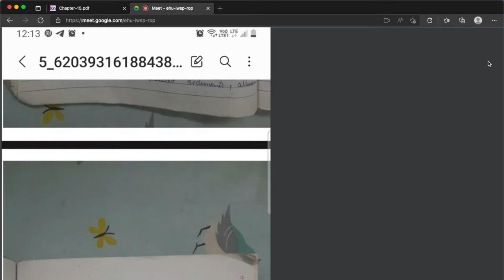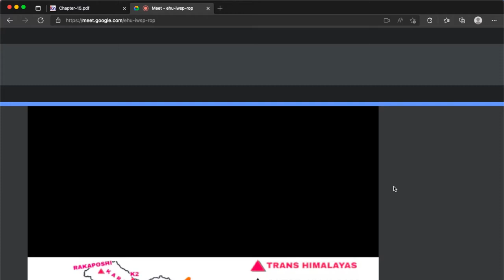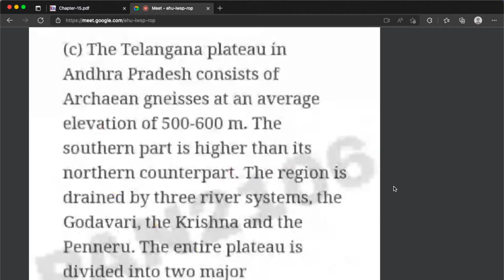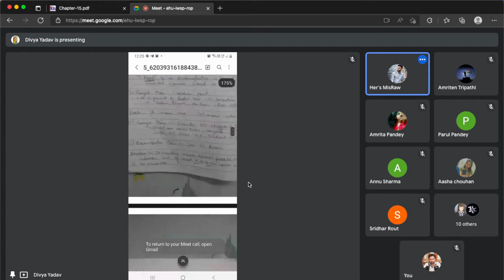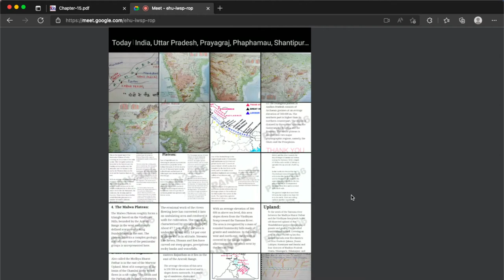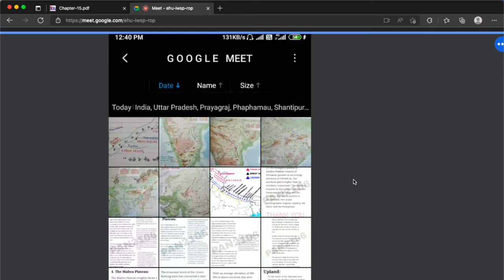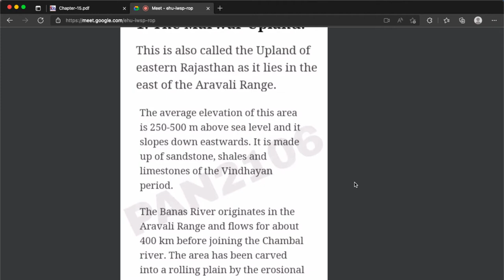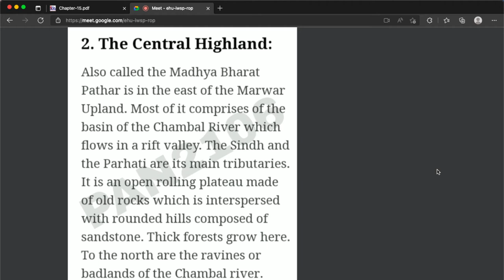INDIAN GEOGRAPHY | PHYSICAL FEATURES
SEARCH:

PANKAJ SIR GROUP